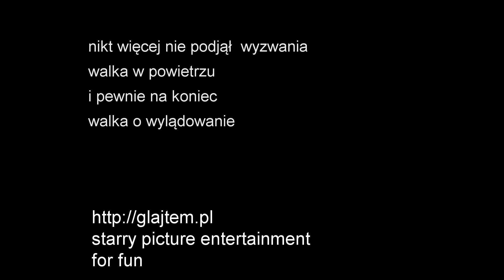26-09-2015 Klin - Paragliding Fly - Start przy silnym wietrze.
Start na Klinie przy silnym wietrze. Lotnia kontra paralotnia.
Wiatr był zbyt silny aby latać z przyjemnością, ale każdy ma inny punkt w którym kończy się przyjemność a zaczyna walka.  Wzeszłym roku też latałem tu w takich. Dziś już nie maiłem na to ochoty.